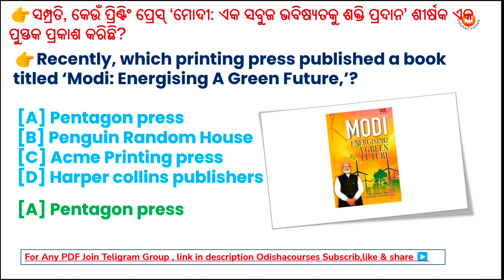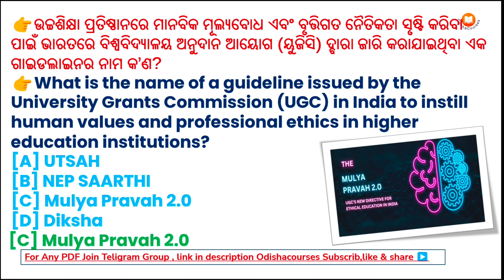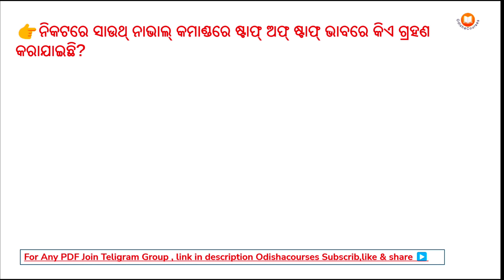14 January 2024,Odisha Current Affairs | Today's Current Affairs | Daily Current Affairs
14January 2024 Current Affairs | Today's Current Affairs | Daily Current Affa

ODISHA COURSES
ODISHA COURSES